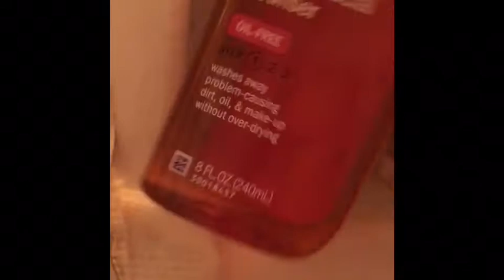My morning routine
Hope u guys enjoy this weeks video...I think I'm only going to post like 3 times a week